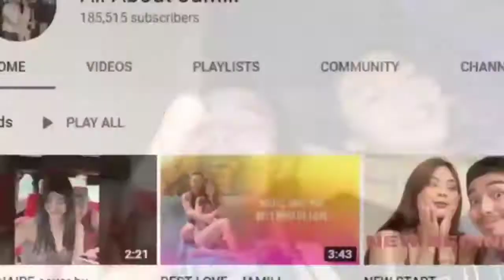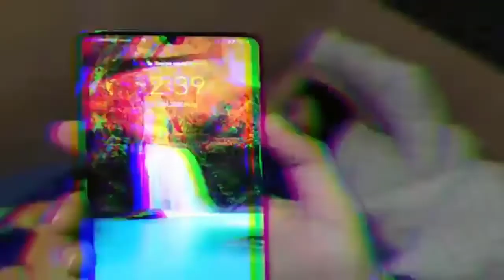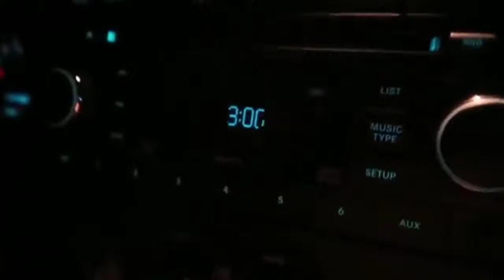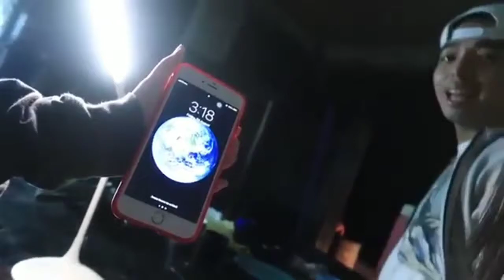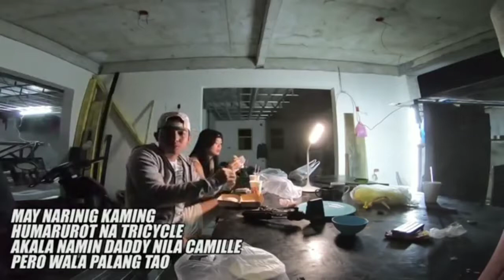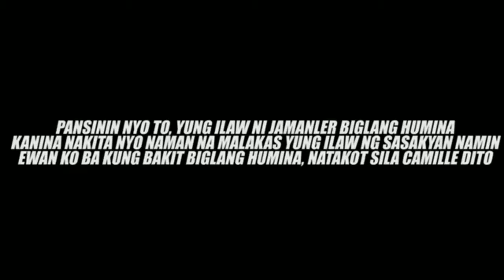JAMILL 3AM CHALLENGE SA BAGONG BAHAY